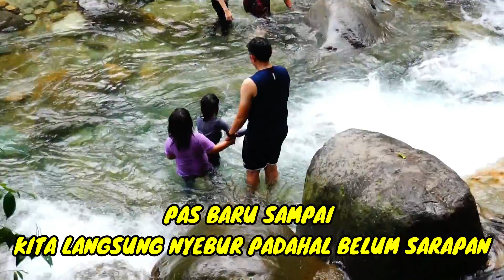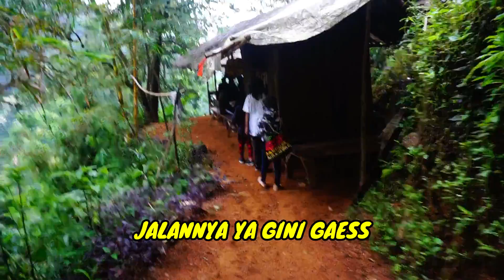LIFIAVLOG KE LEUWI LIEK hampir pingsan ga tau kalau ternyata jauh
KITA KE LEUWI LIEK TAPI KERAMEAN GAESS DAN ANTRI UNTUK LONCAT KE BAGIAN YANG DALAM.. GA JADI loncat disana

Follow  medsos LIFIA ya..

Svb dan nyalakan notif lonceng...memotivasi lifia dan team untuk terus berkarya ..thanks..SEMOGA CHANNEL INI BERMANFAAT...